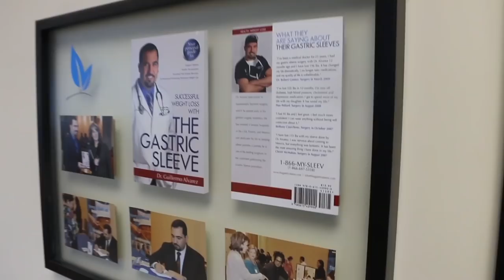The AskDrA Show | Episode 150 | 9 Questions About Gastric Sleeve and Weight Loss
On this episode we'll talk about:
Bulletproof Coffee
Stalls
Workout
Bowel Movements
Flabby Eyelids
Losing Boobs After Surgery
Crossfit After Surgery
Losing Weight in Pre'-Op diet